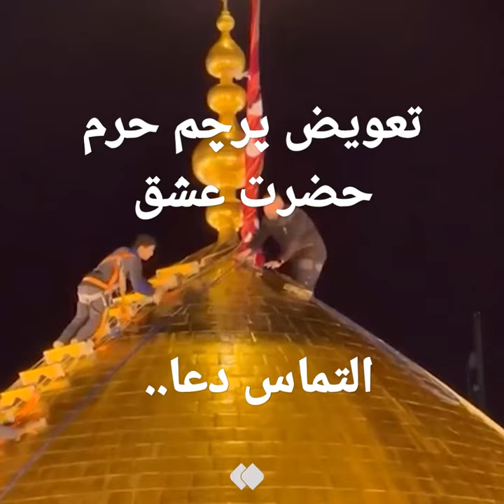باید رسید به محرم چرا که ما چشم انتظار دیدن اوج محبتیم...